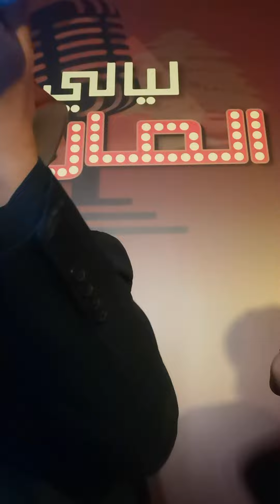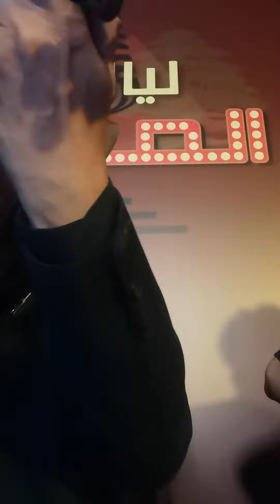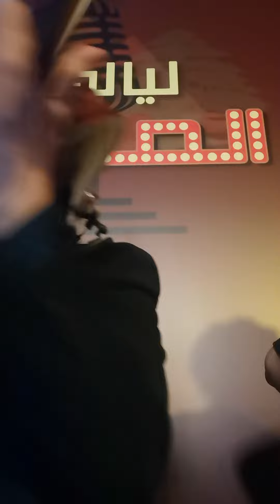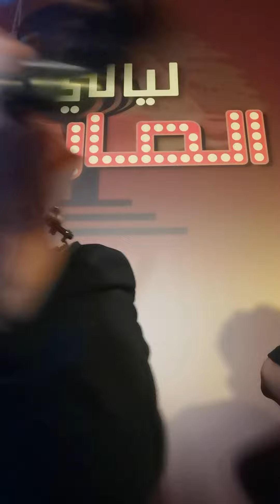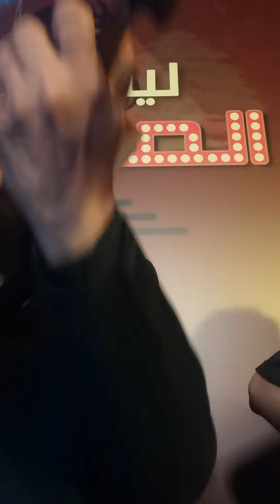اغنيه دلال للفنان عبد الله الرويشد غناء الفنان أحمد عبد العزيز حفله ٣١ مايو ٢٠٢٣